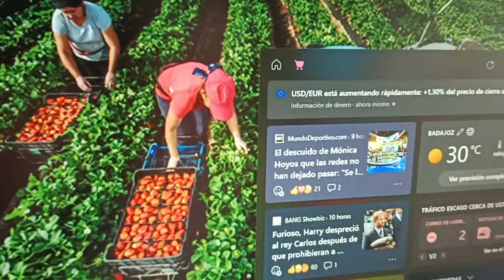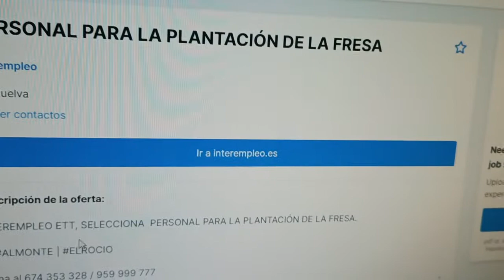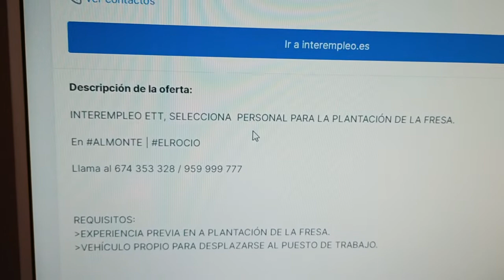الوثائق والشروط المطلوبة للعمل في موسم الفريز🍓،عقود العمل،الطريقة الصحيحة/اوفيرطا عمل للفلاحة🍓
trabajar en el  campo#fresas #